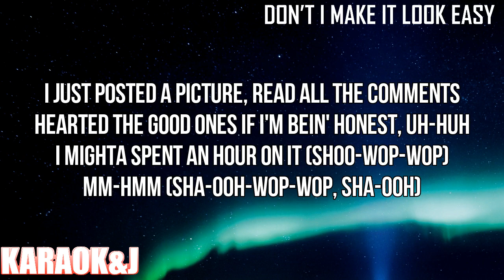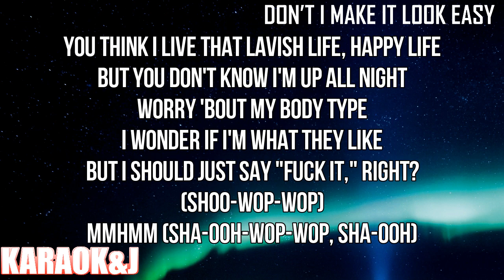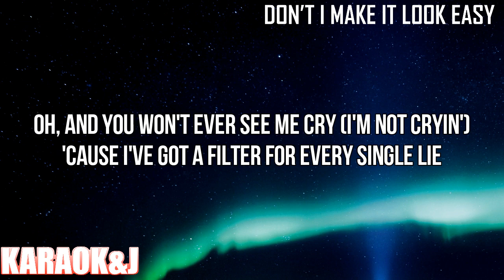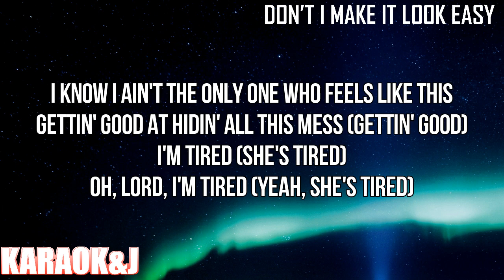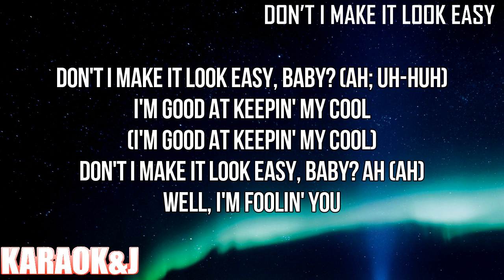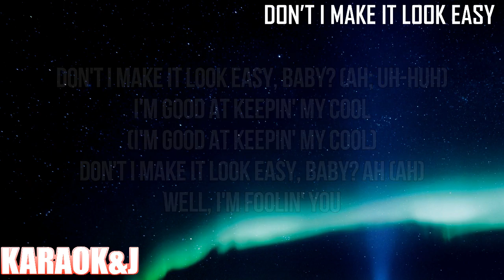Don’t I Make It Look Easy - Meghan Trainor (Instrumental Karaoke) [KARAOK&J]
Meghan Trainor - Don’t I Make It Look Easy (Karaoke Version)

Watch the Karaoke Video of the song "​​Don’t I Make It Look Easy" by "Meghan Trainor" made by KARAOK&J.